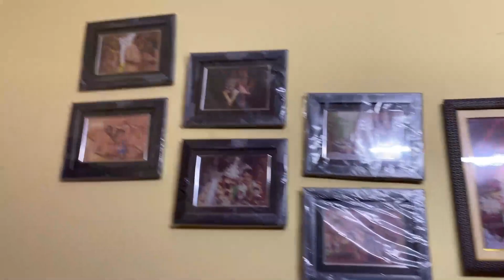Sunday specials Lunch with Ilisha Bhapa ❗❗ পেটপুজো 😋😋 Vlog #12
আমাদের বাজারের রায়দিঘির সেরা  ইলিশ দিয়ে রবিবারের ভুরি ভোজ😋😋
Our 12th Bengali Daily Lifestyle Blog.
Today is Sunday's special Blog Ilsha bhapa and Jomiay petpujo.

If you like our work, you may consider donating, your donation will be used to upgrade our gadgets and also to meet the travel expenses. Thank you so much!

UPI ID: framemine@apl

This Video Contains our daily life blogging and you can also watch out for our other daily life videos. The playlist link is below:
We also upload our tour videos, you can watch those videos also.
We also upload our Lifestyle videos, you can watch those videos also.
We also upload our gadget unboxing videos, you can watch those videos also.
raidighi ilish
padma
hilsa fish
ilish fish
hilsa fish cutting
ilish fish cutting
fishing cut
hilsa fishing cut
ilish fishing cut
fish market
fillet fish
fish fillet
fish cut
ilish fish cut
hilsa fish cut